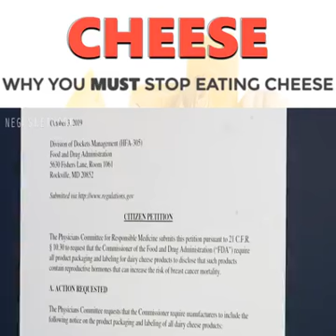Cheese is not healthy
why we should stop eating cheese you may ask, because it is not a food it's pure grease and salt.